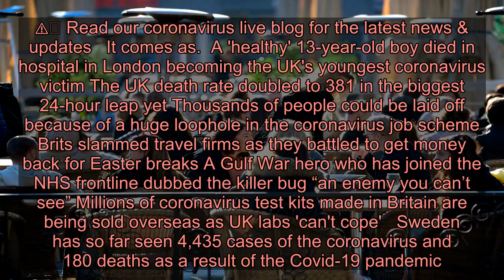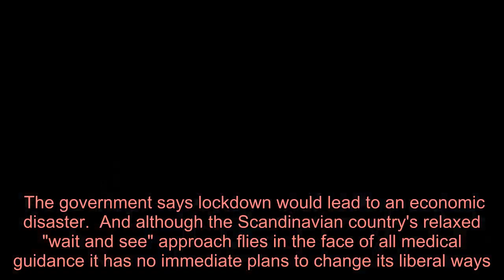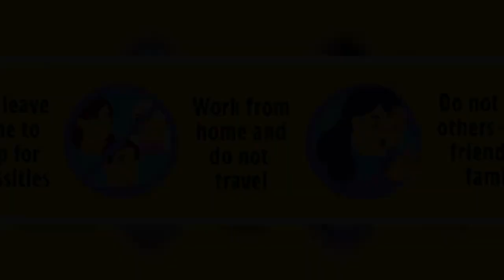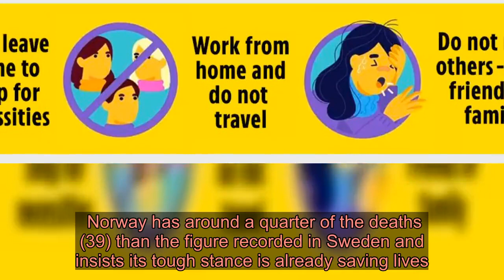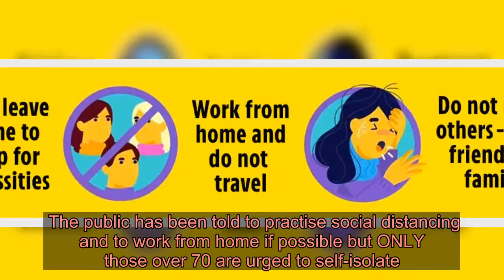Sweden’s refusal to enter lockdown ‘will lead to catastrophe’ docs say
SWEDEN'S refusal to go into coronavirus lockdown is leading the country towards catastrophe, scientists have warned.  Daily life is carrying on as normal despite the rest of Europe being in lockdown due to the coronavirus pandemic, with pubs, schools, restaurants and cinemas all still open. ⚠️ Read our coronavirus live blog for the latest news & updates   It comes as...  A 'healthy' 13-year-old boy died in hospital in London becoming the UK's youngest coronavirus victim The UK death rate doubled to 381 in the biggest 24-hour leap yet Thousands of people could be laid off because of a huge loophole in the coronavirus job scheme Brits slammed travel firms as they battled to get money back for Easter breaks A Gulf War hero who has joined the NHS frontline dubbed the killer bug “an enemy you can’t see” Millions of coronavirus test kits made in Britain are being sold overseas as UK labs 'can't cope'   Sweden has so far seen 4,435 cases of the coronavirus and 180 deaths as a result of the Covid-19 pandemic.  The government says lockdown would lead to an economic disaster.  And although the Scandinavian country's relaxed "wait and see" approach flies in the face of all medical guidance it has no immediate plans to change its liberal ways.  The relaxed measures have raised alarm in the country's medical community.  A petition signed by more than 2,000 doctors, scientists, and professors has now called on the government to get tough and tighten restrictions.  “We’re not testing enough, we’re not tracking, we’re not isolating enough – we've let the virus loose,” said Prof Cecilia Söderberg-Nauclér, a virus expert at the Karolinska Institute.  “They are leading us to catastrophe.”   But Anders Tegnell, the chief epidemiologist, insists the government policies will prove effective.  "We are trying to slow the spread enough so that we can deal with the patients coming in," he said.  “There is no evidence whatsoever that doing more at this stage would make any difference.  "It’s far better to introduce stringent measures at very specific intervals, and keep them running for as little time as possible.”  The most common age for a Swede to move out their parents’ home is between 18 and 19 - compared to the EU average of 26.  Some experts believe that these solo living patterns might help stem the spread of deadly coronavirus.  In the pandemic hotspots of Italy and Spain it is far more common for large families to congregate under one roof.  “If you have a household with several generations, of course you are going to have a quick spread,” Björn Olsen, a professor of infectious diseases at Uppsala University told the BBC.  “We have a lot of single people living in Stockholm, in the bi